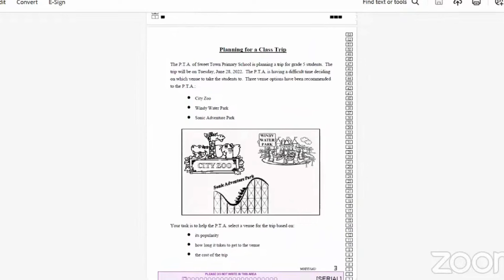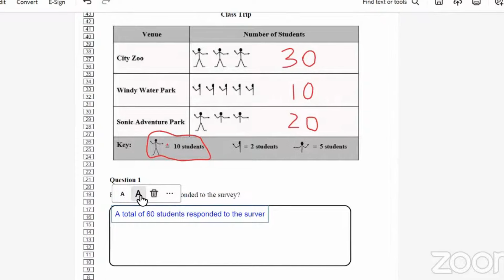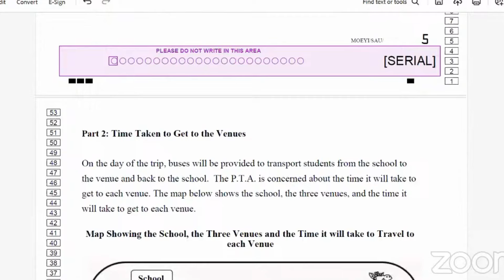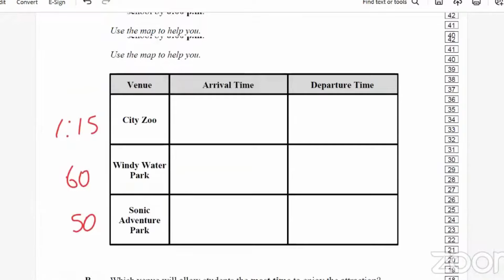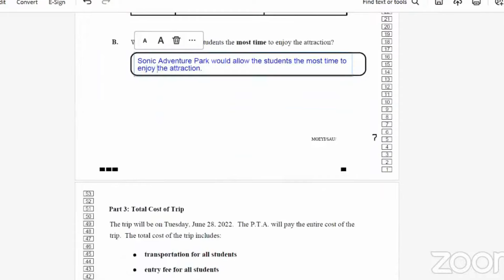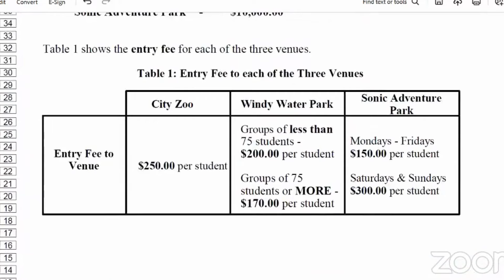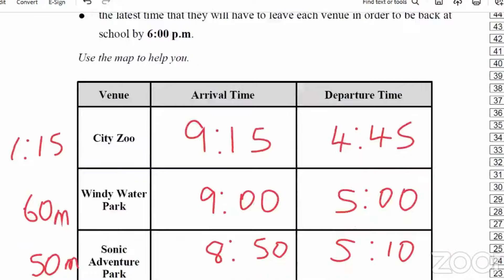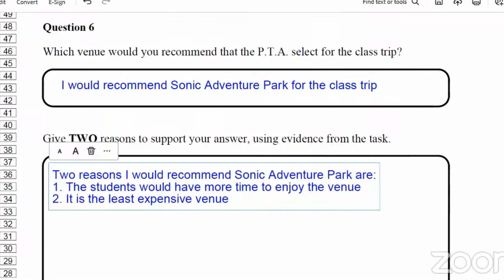Jamaican Grade 5 Performance Task Mathematics 2022 Paper Review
Join us as we provide a detailed review of the Jamaican Grade 5 Performance Task Mathematics paper from 2022. Our expert educators offer valuable insights, analysis, and strategies to help you prepare effectively for the exam.

In this comprehensive review, we break down key mathematical concepts, problem-solving techniques, and sample questions from the Grade 5 Mathematics curriculum. Whether you're a student gearing up for the test or a teacher seeking resources for your students, this video is tailored to support your preparation and boost your confidence on exam day.

Don't miss out on this essential resource for mastering the Grade 5 Performance Task Mathematics paper. Let's conquer the Grade 5 Mathematics exam together!